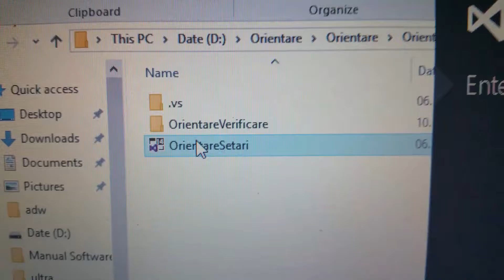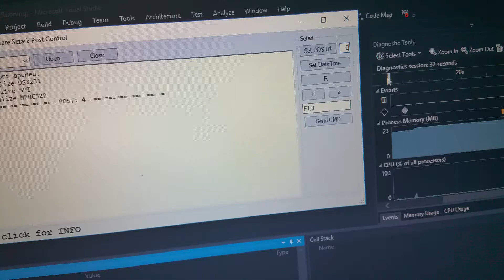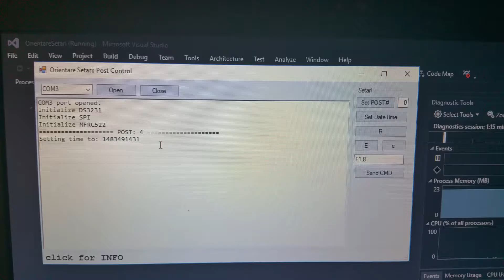Ultra Orienteering Setare Posturi de Control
Documentatie Ultra Orienteering Posturi de Control si Verificare UUID Card (OrientareSetari) Software

Setare numar post de control cu OrientareSetari